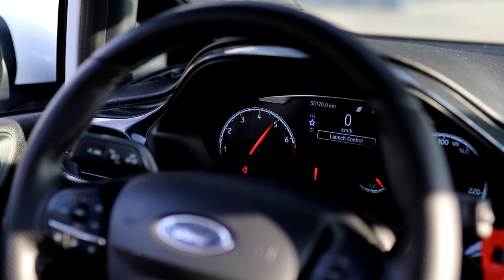Triangle Car Porn [Fiesta ST MK8]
Finally I produced my first ever Car Porn. Tell me what to do better in the comments. Enjoy :)

Filmed and Edited by Nico Zinke (NIZ X MEDIA)

The Car:
White Fiesta MK8: @triangle_mk8_